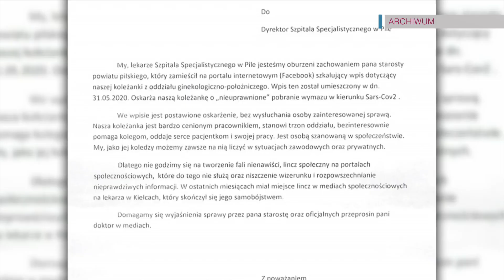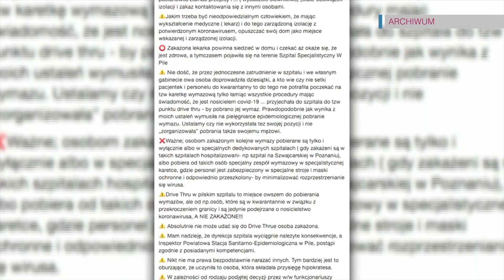TV ASTA: proces starosty pilskiego o zniesławienie lekarzy nie ruszył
"Buce" i "warchoły" – tak między innymi zdaniem prokuratury pilski starosta miał nazwać w mediach społecznościowych lekarzy ze Szpitala Specjalistycznego w Pile. Dziś za te słowa miał stanąć przed sądem. Proces się jednak nie rozpoczął. Jego obrońca złożył wniosek o zmianę sędziego prowadzącego rozprawę